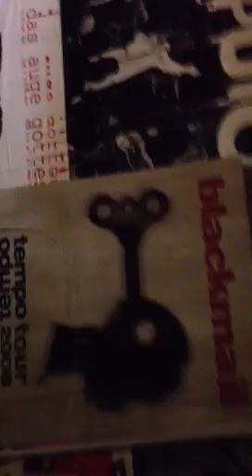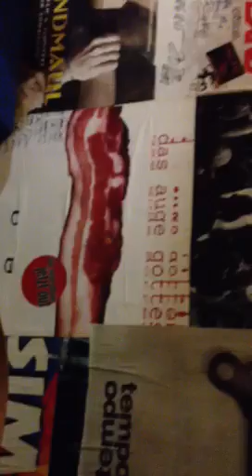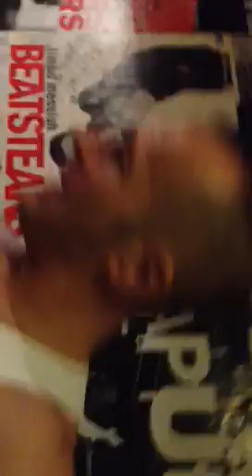Boppin'B inner Sumpfblume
Boppin'B inner Sumpfblume in Hameln 2013